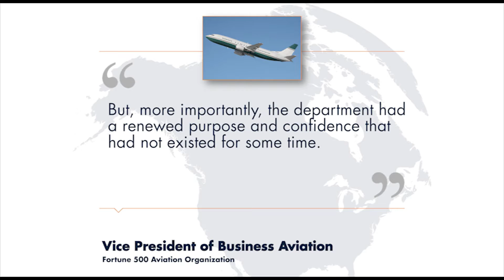Gray Stone Client Experience: VP of Business Aviation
Learn how Gray Stone Advisors helps reinvigorate flight department teams in time of transition. Hear from a VP of business aviation as he shares his experience of working with the business aviation advisors to assess areas of weakness and strength as well as lead the team through IS-BAO Registration (Stages I and II).